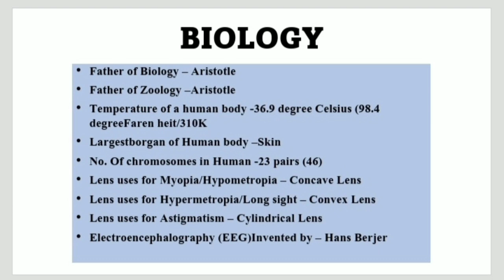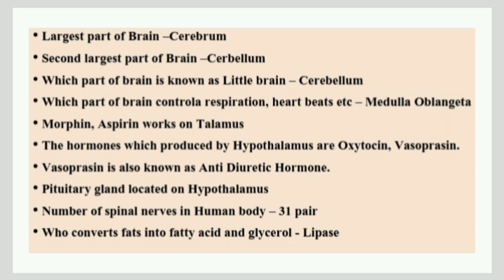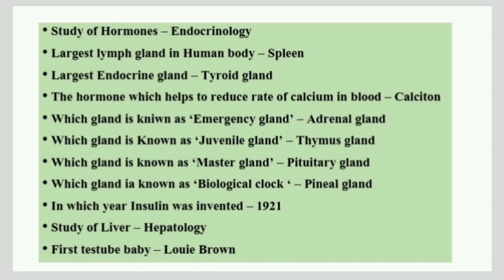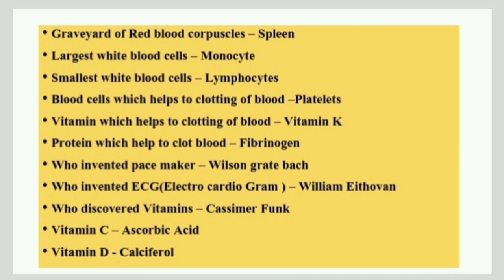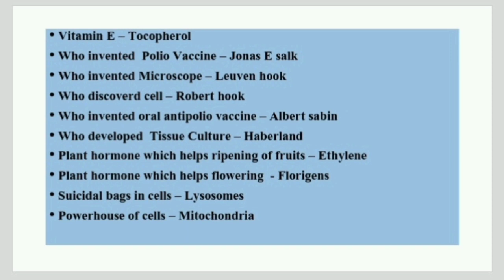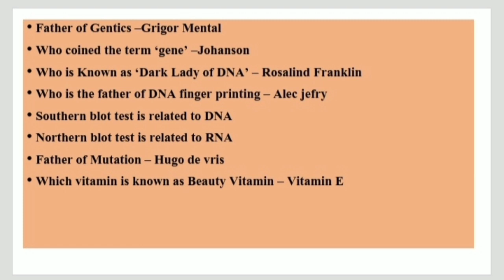General science for Highcourt Assistant Exam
Thia video include biology topic for highcourt assistant exam.